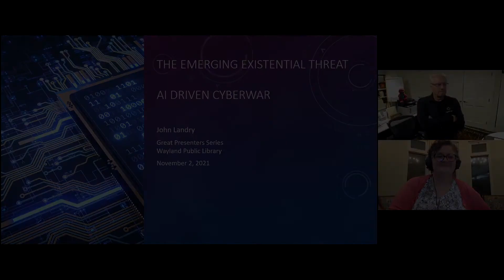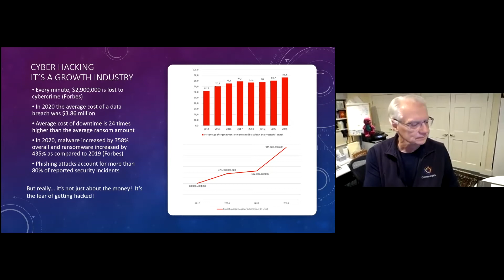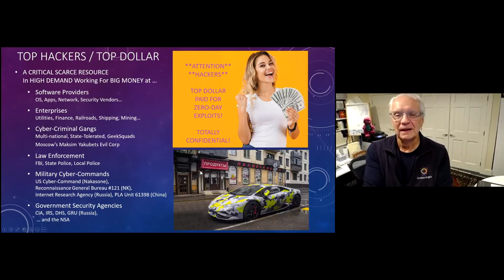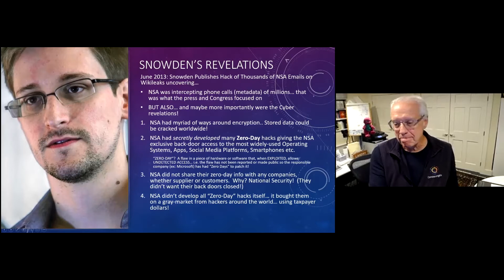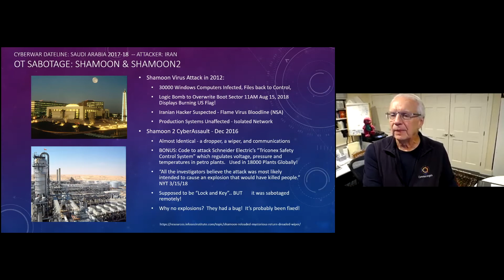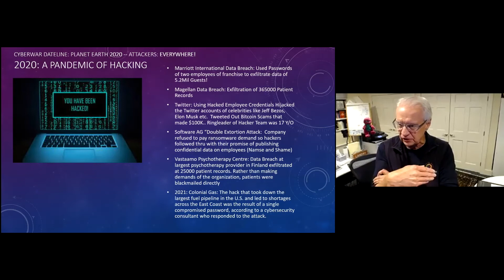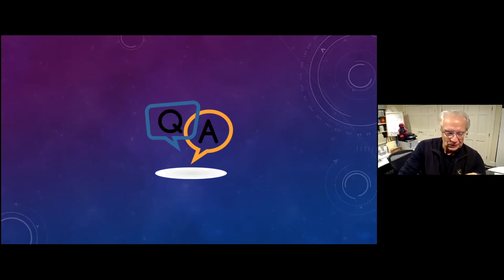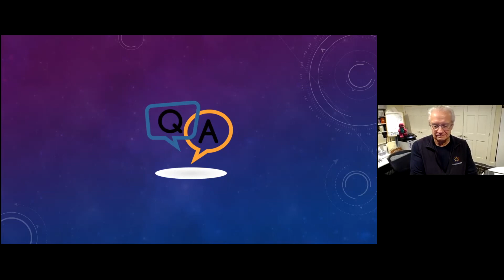Great Presenters: John Landry - The Emerging Existential Threat of AI-Driven Cyberwarfare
Every day businesses, governments, and individuals worldwide encounter advanced cyber-attacks targeting their software and computer networks, a digital infrastructure that we are all increasingly reliant on for our financial well-being, our livelihoods, our politics, our health and safety, and by extension, our lives!

These attacks range from teen-age hackers using commodity malware to guess your passwords to state-sponsored covert government agency attacks persisting undetected for months, maybe years, driven by highly skilled human actors.  While the techniques used today have become more and more technically sophisticated, “ThreatTech” is just beginning to exploit the enormous power of artificial intelligence (AI).  This is a “step-function” change to the threat landscape exponentially increasing the reach, stealth, and destructive power of sophisticated nefarious human actors.

John Landry returns to take us on a deep dive into this new world of “Fortified-with-AI” Cyberwar and Cybercrime – what it is, why it is so important and what we can do to defend against it!

John Landry has been a leader in the software business since the word ‘software’ was conceived. A 40+ year veteran of the industry, John has served as Chief Technology Officer (CTO) at software leaders Lotus Development, Dun & Bradstreet Software, Cullinet Software and McCormack & Dodge as well as the Founder/Chairman/CTO of six successful startups.

Starting 20 years ago he began investing in software startups and has since invested in over 80 companies and served on the Board of Directors of over 40.  In 2018 the Massachusetts Technology Leadership Council (MassTLC) awarded John the organization’s highest honor, the Commonwealth Award, for a lifetime of commitment to technology innovation and inclusion.

Landry is currently Lecturer in Entrepreneurship and ex-Trustee at his alma mater, the #1-ranked entrepreneurship college in the US, Babson College.